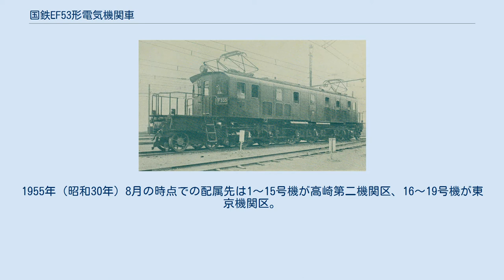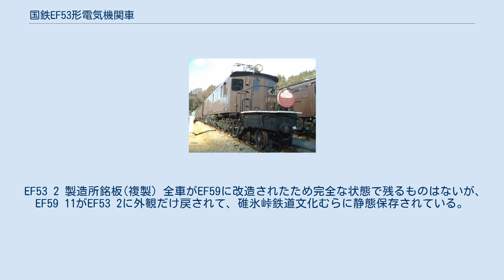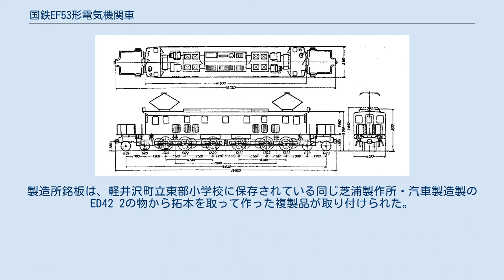国鉄EF53形電気機関車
国鉄EF53形電気機関車 EF53形は、日本国有鉄道（国鉄）の前身である鉄道省が、1932年（昭和7年）から製造した直流用電気機関車である。
 EF52形をベースに旅客列車用電気機関車として誕生した。
EF52形に比べ高速性能の向上、機器類の信頼性と機能の向上が図られており、省形電気機関車の一つの完成形として、後続のEF56形、EF57形などの基本となった。
1934年（昭和9年）までに日立製作所、芝浦製作所/汽車製造、三菱造船/三菱電機、川崎造船所/川崎車輛、日本車輌製造で19両が製造された。
 形式図 本形式はEF52形をベースとしているが、EF52形に比べ、次のような点が変更されている。
また、増備途中の13号機以降は外観に変化を伴う改良も行われている。
 直流電化区間用の機関車で、登場間もなくは東海道本線東京 - 国府津、さらに1934年（昭和9年）の丹那トンネル開通後は沼津まで延長された電化区間において、特急「富士」・「つばめ」に代表される優等列車の牽引を中心に使用された。
EF52形を上回るように設計された高速性能はそのような列車の牽引に適合しており、各部を改良した機器は取り扱いの面でも優れていた。
 この高い性能と信頼性を受け、1934年製造分の13 - 19号機から出来栄え審査を経て16 - 18号機の3両がお召し列車用の機関車（17号機は予備機）に指定され、のちに製造されたEF56形の6･7号機とともに、1954年（昭和29年）に後継のEF58形（60・61）が製造されるまで使用された。
お召し列車の運用において、戦前はトラブル防止の観点から必ず重連で牽引、戦後は単機で牽引された。
 太平洋戦争後は、暖房用の蒸気発生装置を搭載するEF58形が登場すると、本形式は蒸気発生装置を搭載しておらず、冬季に旅客列車の牽引を行う時は暖房車の連結を要したため、主力機の座を離れて高崎線などの地方の電化区間へ転属するか、東京周辺の小運転用に使用される様になった。
1955年（昭和30年）8月の時点での配属先は1～15号機が高崎第二機関区、16～19号機が東京機関区。
 1963年（昭和38年）、山陽本線瀬野 - 八本松間の急勾配区間「瀬野八」における補助機関車を無煙化する際、各種置き換え案が出されたが経費を考慮し、電車置き換えの進展で余剰気味となり数がまとまっていて、車両の状態が良かった本形式が改造対象となり、EF59形に改番された。
改造に際しては、運用上必要な両数を改造する方式で何度かに分けて改造され、最後まで残っていた3両が1968年（昭和43年）に改造されたのを最後に、EF53形は形式消滅した。
 改造後の車番は、落成順に1から付されており、旧番との関連性はない。
 EF59形に改造後は、本来後継形式となるはずだったEF61形（200番台）の不具合もあり、EF67形の投入によって置き換えられるまで長期にわたって使用された。
置換え後も数両が解体されることなく保管され、その中のEF59 10（EF53 1）は、1987年（昭和62年）の国鉄分割民営化時に継承され、展示用の不可動状態とはいえ西日本旅客鉄道（JR西日本）の車籍を2006年（平成18年）7月まで保持していたが、同年同月に除籍・解体されたことで廃形式となった。
 EF53 2 製造所銘板(複製) 全車がEF59に改造されたため完全な状態で残るものはないが、EF59 11がEF53 2に外観だけ戻されて、碓氷峠鉄道文化むらに静態保存されている。
製造所銘板は、軽井沢町立東部小学校に保存されている同じ芝浦製作所・汽車製造製のED42 2の物から拓本を取って作った複製品が取り付けられた。
 また、EF59 1（EF53 8）が碓氷峠鉄道文化むらに、EF59 16（EF53 17）がカットボディとして日本貨物鉄道（JR貨物）の広島車両所に静態保存されている。
なおEF59 10（EF53 1）がJR西日本の下関地域鉄道部下関車両管理室に保存されていたが、2006年（平成18年）7月に解体されている。